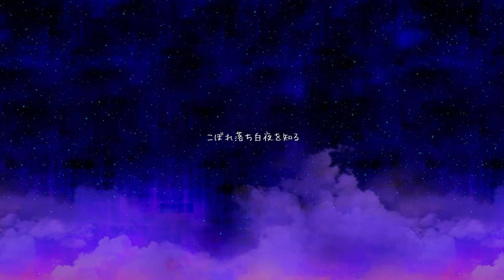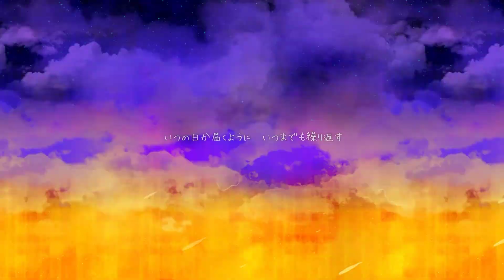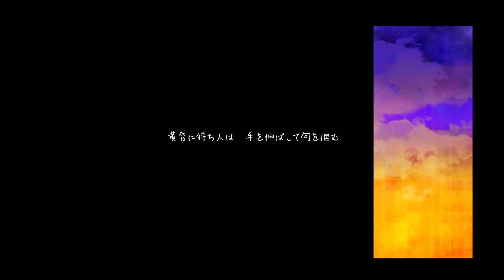黄昏ロマンチカ / Sato Sasara(CeVIO)